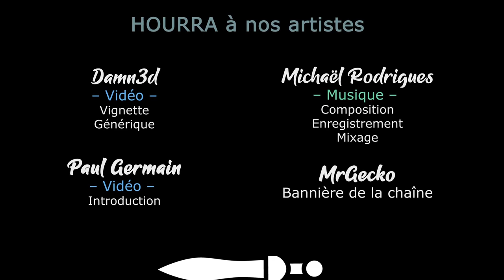#10. On fait le plein de ressource, promis - USC COUNTERFORCE [FR]